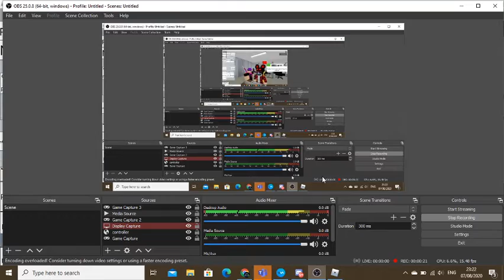WHEN MINITOON BANS KREEKCRAFT , REVENGE ON MINITOON